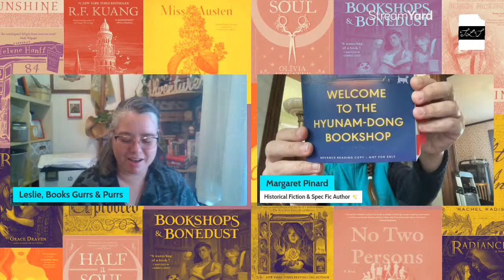Two Complex Books, Two Rambling Booktubers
We read these two books together, sort of, and now we get to DISCUSS! Books, Gurrs and Purrs has entered the CHAT!

🙋🏻‍♀️ I'm Margaret, a historical fiction (and fantasy sometimes!) writer, using this Booktube channel to connect with readers, writers, and other lovers of words (and tea!). There will be cat cameos, books you've never heard of, and positive community vibes. Welcome. 🌈

Bookstores/Local Businesses Mentioned:

Channels Mentioned:
Leslie, @booksgurrsandpurrs

Books Mentioned:
THE REFORMATORY, Tananarive Due
WELCOME TO THE HYUNAM-DONG BOOKSHOP, Hwang Bo-reum (trans. Shanna Tan)

Videos Mentioned!

The box set of my historical fiction trilogy is OUT NOW! Pick your store:

✴️ Libro.FM for indie-supporting audiobooks! (ref code lfm75562)
✴️ Streamyard for livestreaming ease! (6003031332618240)
✴️ Bookshop for BUYING ALL THE BOOKS!